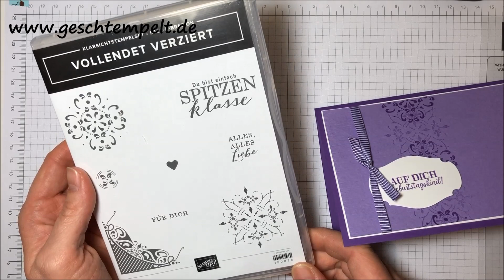Vollendet Verziert eine Karte mit dem Stamparatus von Stampin UP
Heute zeige ich Dir wie Du eine Karte mit dem Stamparatus herstellen kannst!

bestellen

oder schreibe mir einfach eine Mail: geschtempelt(@)web.de

Deine Gesche

Gesche Preißler
unabhängige Stampin´Up! Demonstratorin